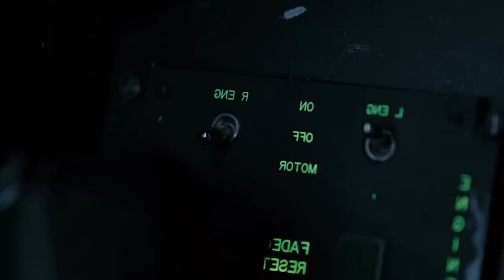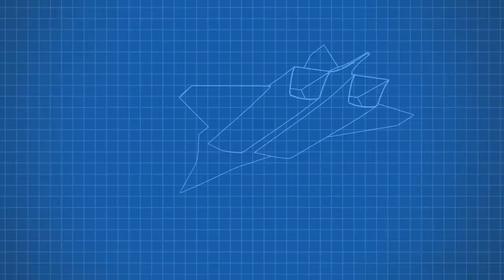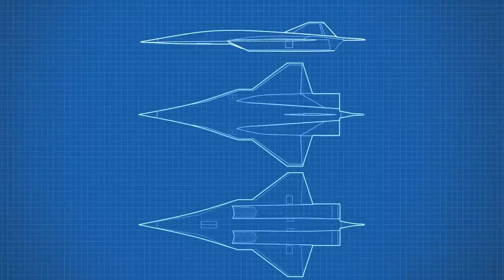US NEW Hypersonic Bomber Shocked Russia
A new cold war is upon us. Russia and China have become too near-peer to the US for American comfort. To restore the gap in military might, the US is forced to dive into history and revive one of its most successful aircraft, the SR-71 Blackbird, but in the form of a descendant called the SR-72, the Son of Blackbird. The Son of Blackbird, when unveiled, would be the fastest aircraft in the world, flying six times faster than the speed of sound. It would also fly the highest, and according to Lockheed Martin, it would be one of the most costly aircraft ever developed, with a unit cost of $1 billion.

That makes it three more valuable than the Blackbird, which would cost $350 million in today’s money. And despite these budget-distorting numbers, it’s all worth it. For one, the Blackbird has a 100% survival rate from enemy fire, meaning it was never shot down, and the Son of Blackbird plans to be even more survivable than that. This is the story of the SR-72 Son of Blackbird; a shocking hypersonic bomber that’s everything the US Military could ask for, a safely guarded secret for the longest born out of a classified Black Project.